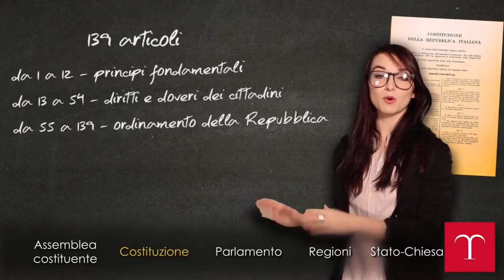La costituzione, la legge più importante